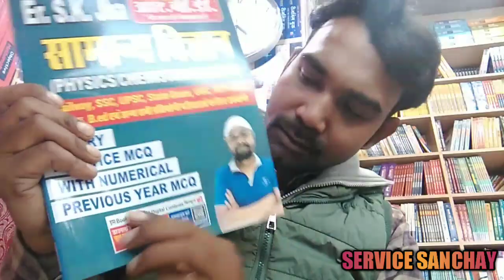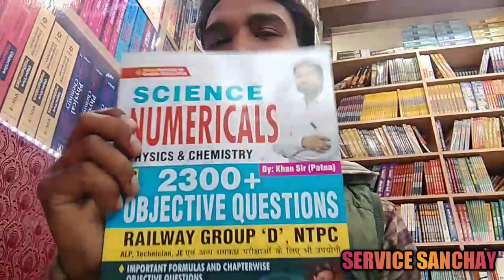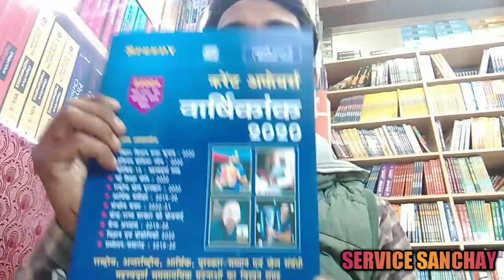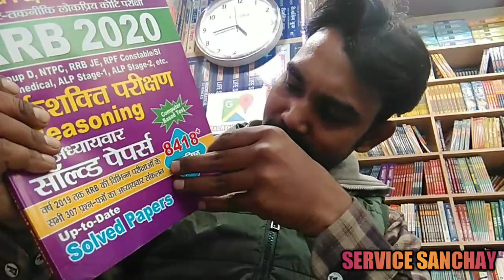khan sir patna | guru rahman sir patna | gaurav bhagat sir | service sanchay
IN THIS VIDEO:
aj ki new books...

guru rahman sir patna
gaurav bhagat sir
service sanchay